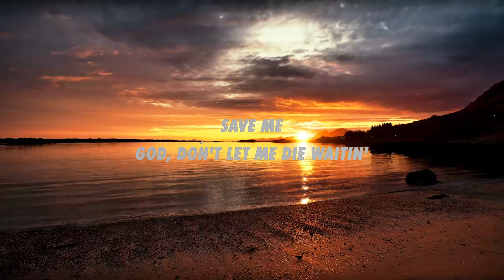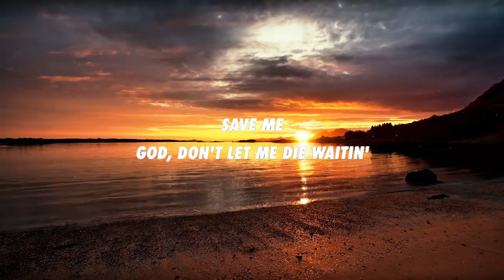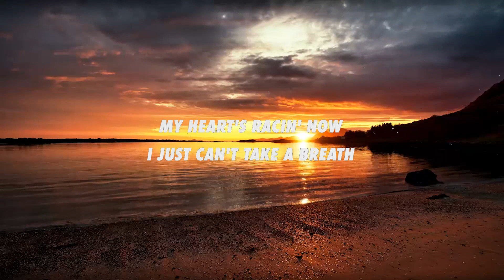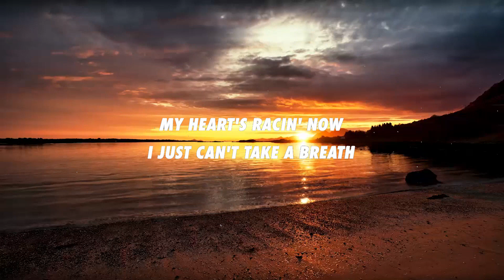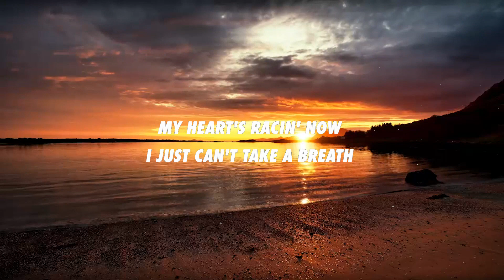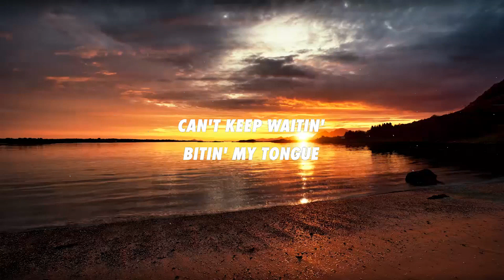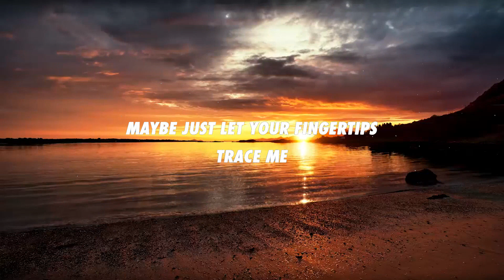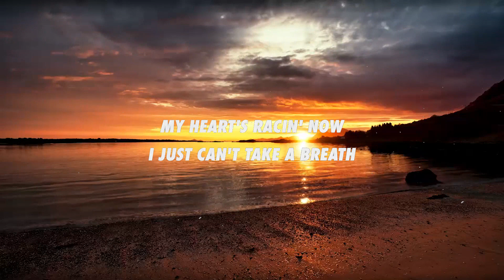Isabel LaRosa - more than friends (Lyrics)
🎧 Royal Vibes on Spotify:

Stream more than friends:

Music submissions:

➤ Isabel LaRosa

👑 Royal Vibes

[Intro]
I know that we're more than, friends, friends, friends

[Verse 1]
Crazy, you made me think that I'm crazy
Maybe just let your fingertips trace me

[Pre-Chorus]
My heart's racin' now, I just can't take a breath
I'm catchin' you starin' again
I swear all this shit isn't just in my head
I know that we're more than

[Chorus]
Friends, friends, friends

[Verse 2]
I need, need your hands on my waist, please
Save me, God, don't let me die waitin'

[Chorus]
Friends, friends, friends

[Bridge]
Can't keep waitin'
Bitin' my tongue
Holdin' my breath
Stuck in my lungs
Feel us changin'
Comin' undone

[Breakdown]
Friends, friends, friends
I know that we're more than friends, friends

[Chorus]
Friends, friends, friends

more than friends lyrics. lyrics more than friends